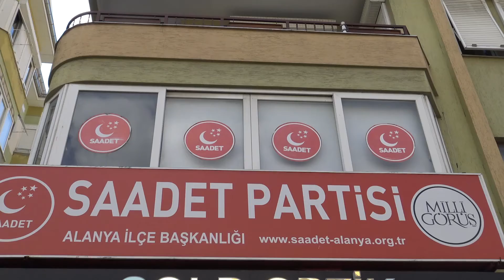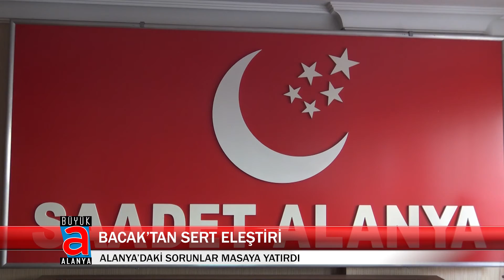BACAK’TAN SERT ELEŞTİRİ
Alanya Saadet Partisi İlçe yönetiminin haftalık olağan toplantısı sonrası, toplantıya katılan Saadet Partisi Antalya İl Başkan Danışmanı Mustafa Bacak sert açıklamalarda bulundu.